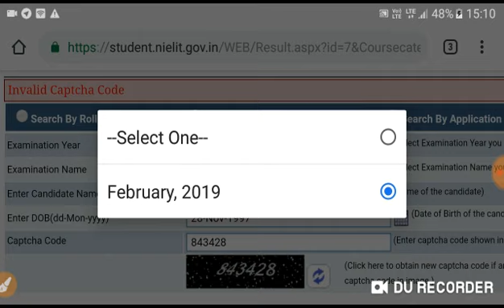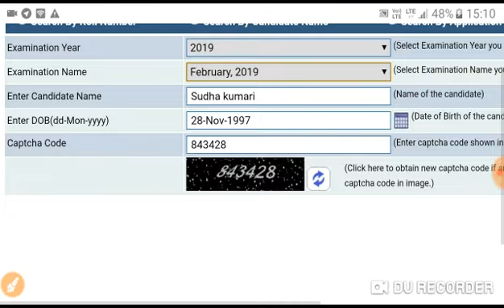CCC RESULT FEBRUARY 2019|| DECLARED TODAY